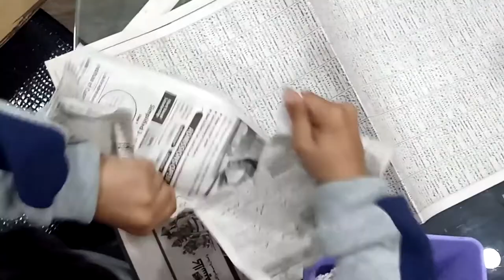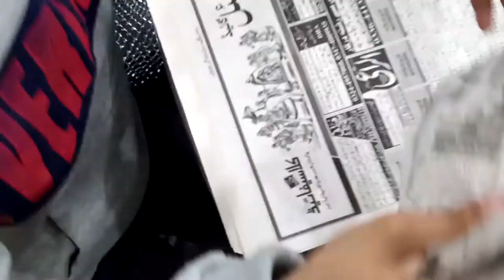How to make a sword | Hassan and Shahzaib | Ertugrul sword | arts and crafts.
hello guys welcome back to another video! we were inspired by Ertugrul and decided to make his sword. I hope you guys will enjoy. leave a like please.